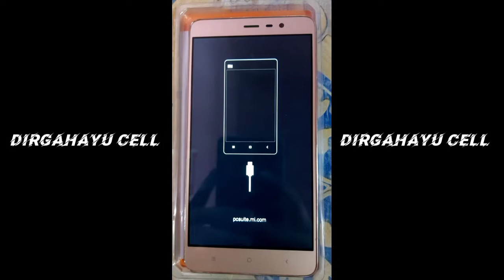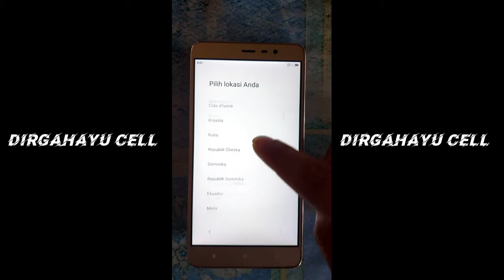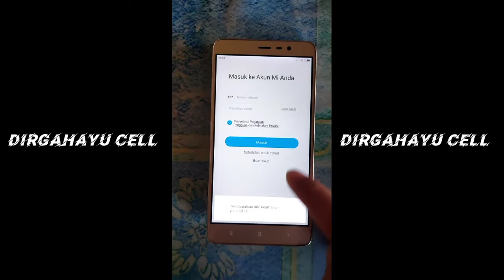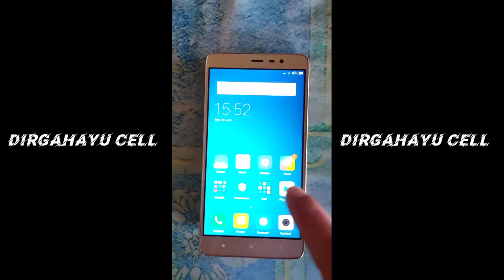Fix Redmi Note3 Pro Kenzo Boot Loop |With MRT Key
Format Pola atau boot loop Redmi Note 3 Kenzo dengan menggunakan MRT dongle sangat cepat sekali,kurang dari 30 detik dengan menekan tombol Up (atas) +Tombol  Power secara bersamaan,selanjutnya Hand Phone bis kita eksekusi.Utk kita sama-sama ketahui Chipsetnya menggunakan Qualqom.